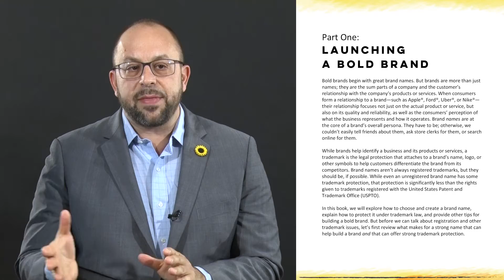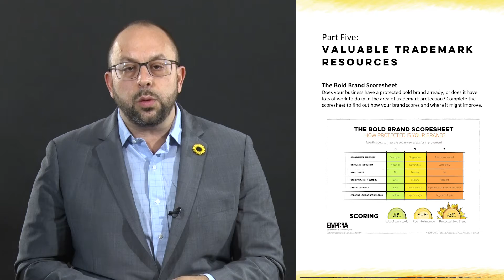Building a Bold Brand - What’s Inside